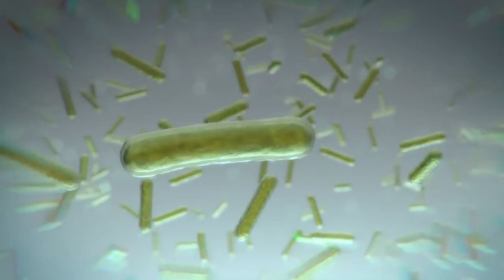Latest technology AM10 The Humidifier explained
tech news,
tech,
technology articles,
science and technology,
modern technology,
technology today,
news technology,
technology news articles,
computer technology news,
science technology,
recent technology,
com tech,
the latest technology,
technology news today,
technology in the news,
it technology news,
internet news sites,
dyson ltd,
tech news sites,
business tech news,
news in technology,
tech websites,
tech sites,
technologie news,
website news,
dyson head office,
tech news websites,
latest innovations in technology,
tech news today,
news for technology,
computer technology articles,
cleaning dyson,
consciousness explained,
latest developments in technology,
internet technology news,
latest technology innovations,
information technology news articles,
information technology current events,
dyson locations,
web news sites,
interesting tech news,
tech site,
dyson design,
technology innovation news,
tech business news,
business and technology news,
interesting technology articles,
news articles on technology,
it articles for technologies,
copy rights,
vacuum store,
copyright law,
dyson company profile,
latest news on it technology,
cleaning humidifier,
technology related articles,
computer technology today,
latest in technology news,
web technology news,
tech news site,
tech news this week,
tech news articles,
technology current events,
latest technical innovations,
recent news in technology,
british news sites,
news about technology,
latest news of computer technology,
humidify house,
recent technologies in it,
humidifier benefits,